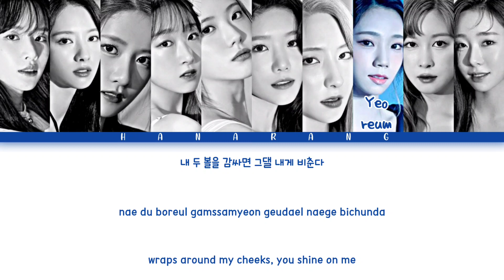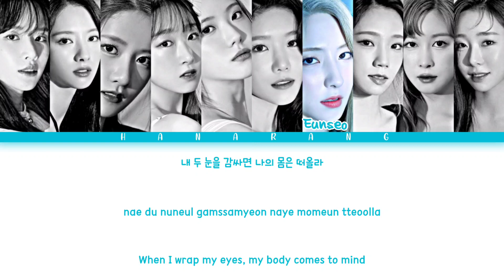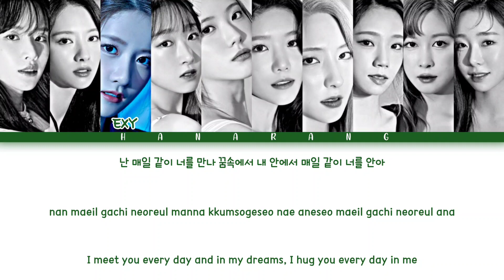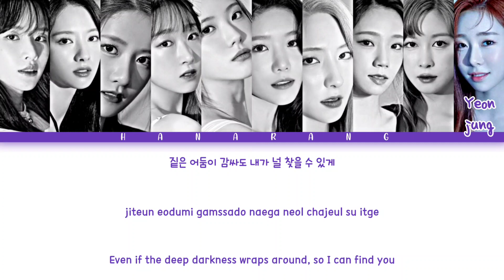[ENG SUB] WJSN - Don't Forget (My Universe) | Color Coded Lyrics (Han/Rom/Eng)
By - Hanarang 🌼

우주소녀 (WJSN) - 우주소녀 The 9th Mini Album `UNNATURAL`
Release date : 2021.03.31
Genre : Kpop
Language : Korean

01. UNNATURAL
02. LAST DANCE
03. 원하는 모든 걸 (SUPER MOON)
04. NEW ME
05. 음 (YALLA)
06. 잊지 마 (나의 우주) (DON'T FORGET (MY UNIVERSE))

WJSN Don't Forget (My Universe) (잊지 마 (나의 우주)) Lyrics
WJSN Don't Forget (My Universe) (잊지 마 (나의 우주)) Live
WJSN Don't Forget (My Universe) (잊지 마 (나의 우주)) Audio
WJSN Don't Forget (My Universe) (잊지 마 (나의 우주)) Color Coded Lyrics
WJSN Don't Forget (My Universe) (잊지 마 (나의 우주)) Gasa (가사)
WJSN Don't Forget (My Universe) (잊지 마 (나의 우주)) Video
WJSN Don't Forget (My Universe) (잊지 마 (나의 우주)) MV
WJSN Don't Forget (My Universe) (잊지 마 (나의 우주)) FMV
WJSN Don't Forget (My Universe) (잊지 마 (나의 우주)) Cover
WJSN Don't Forget (My Universe) (잊지 마 (나의 우주)) Line Distribution
WJSN Don't Forget (My Universe) (잊지 마 (나의 우주)) Reaction
WJSN Lyrics
WJSN Unnatural
WJSN Last Dance
WJSN Super Moon (원하는 모든 걸)
WJSN New Me
WJSN Yalla (음)
WJSN Don't Forget (My Universe) (잊지 마 (나의 우주))
WJSN Don't Forget (My Universe) (잊지 마 (나의 우주)) Instrumental
List Album WJSN UNNATURAL